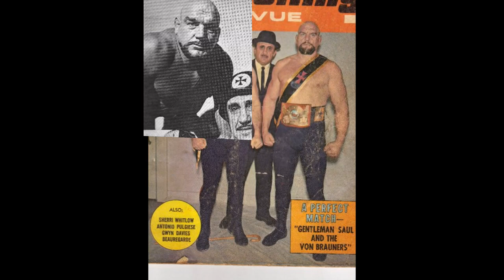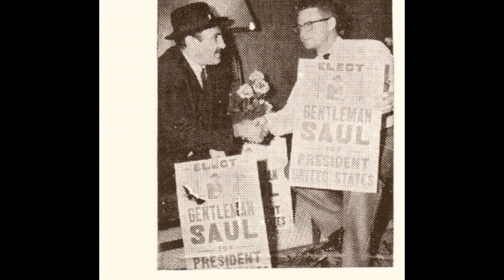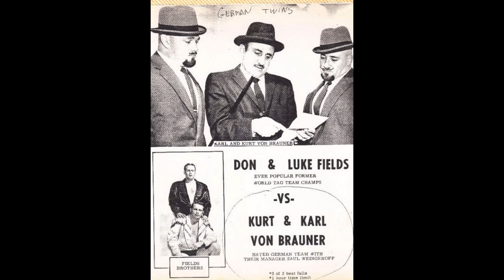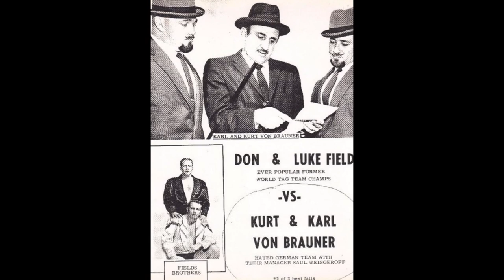GENTLEMAN SAUL WEINGEROFF